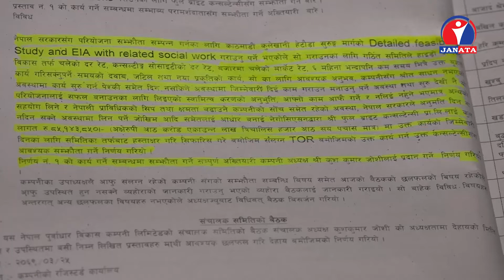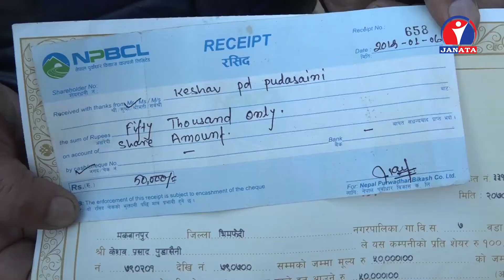काठमाडौँ हेटौँडा सुरुङमार्गका लागि करिब ३० करोड खर्च तर सुरुङ मार्ग बन्ने टुंगो छैन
कुनै समय थियो, काठमाडौँ हेटौँडा सुरुङ मार्गको नाम सुन्नासाथ समृद्धिको कल्पना हुन्थ्यो । ४५ मिनेटमै काठमाडौँबाट हेटौँडा पुगिने अनि विदेशका जस्तै सडकको कल्पना । २०७४ को पुसबाटै व्यावसायिक सञ्चालनमा आउने भनिएको सुरुङ मार्ग कथा र कल्पनामै सीमित छ ।
यो दृश्य प्रस्तावित काठमाडौँ हेटौँडा सुरुङमार्गको काल्पनिक दृश्य हो । काठमाडौँबाट हेटौँडालाई जोड्ने चारलेनको यो दृश्य एनिमेसन गरिएको हो । तर सन् २०१७ को डिसेम्बरमै यो सुरुङमार्ग निर्माण गरिसक्ने अपेक्षा गरेर लगानीसमेत जुटाउन थालिएको थियो । ३५ अर्ब रुपैयाँ लागतमा बनाउने भनिएको सुरुङमार्गका लागि करिब ३० करोड खर्च भइसक्यो । तर सुरुङ मार्ग बन्ने टुंगो छैज, जनताका लगानी असुरक्षित भएको छ । मकवानपुर, ललितपुर तथा काठमाडौँका सर्वसाधारण र कोरियालगायतका विभिन्न देशमा काम गर्ने नेपालीबाट करोडौँ उठाएर विदेश घुम्ने मात्रै काम भयो, सुरुङ मार्ग निर्माणले गति लिन सकेन ।
काठमाडौँ हेटौँडा ५८ किलोमिटर जोड्ने गरी करिब ४ किलोमिटरको सुरुङसहित ४ लेनको बाटो बनाउन नेपाल पूर्वाधार विकास कम्पनी खडा गरियो । स्वदेशी तथा विदेशी लगानीसहित ३५ अर्ब रुपैयाँमा थालिएको योजना शुरु हुने छाँटकाँट छैन । २०१३ को जनवरीबाटै शुरु गरेर २०१७ को डिसेम्बरमा सक्ने भनिए पनि चरम भ्रष्टाचार र अनियमितता भयो । यतिसम्मकी लगानी नै नगरेको क्यानेडियन कम्पनीलाई नेपाल ल्याएवापत कमिशनस्वरुप ५ करोड रुपैयाँ भुक्तानी भएको खुलासा भएको छ ।
निर्माण समय घर्किदाँसमेत सुरुङमार्गमा लगानीकर्ता भेटिएका छैनन् । जनताबाट उठाइएको ३३ करोडमध्ये ३० करोड रुपैयाँ खर्च भइसकेको छ र योजनाको लागत ५२ अर्ब पुगेको छ । सुरुङमार्ग कहिले बन्ने ? घरपरिवारको जीवन सुधार्ने सपना बोकेर विदेशमा दश नंग्रा खियाएर पठाइएको पैसा डुब्ने त होइन ?